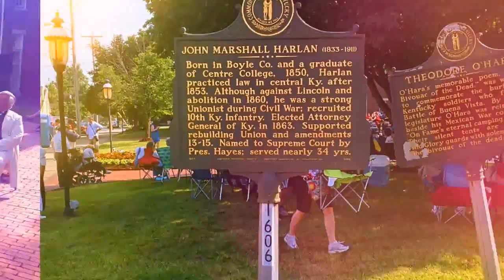Great American Brass Band Festival in Danville, KY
Google + Auto Awesome Movie

Shot with Glass from Google